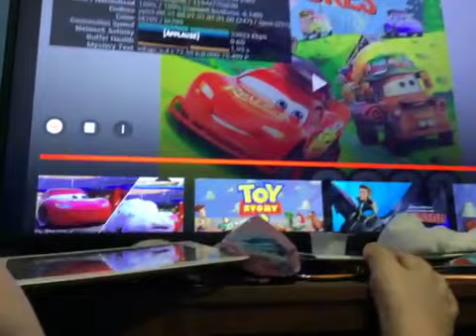65214961801 A43A409E 08C5 449C 85C8 9A6DFC5F75C9